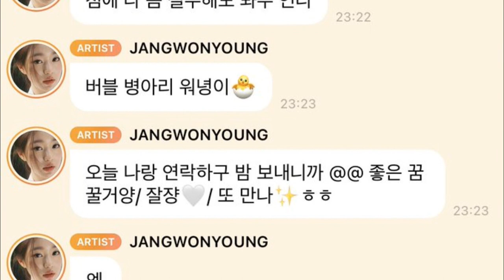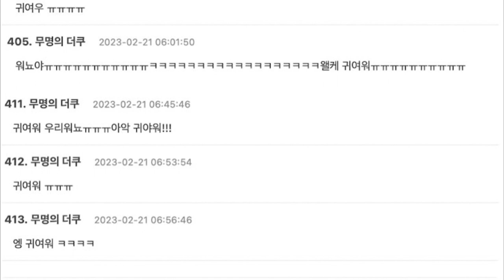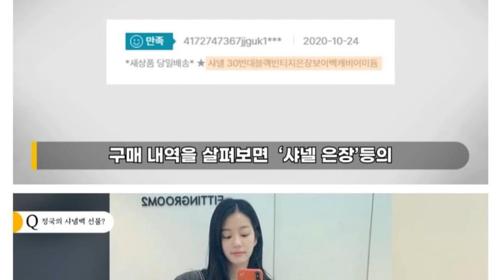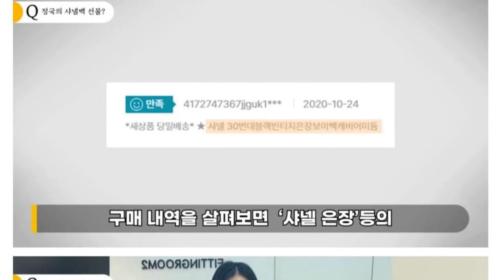[DE ÚLTIMO MINUTO] SON ACOS4DOS en el AEROPUERTO! LAS supuestas PRUEBAS de que JUNGKOOK tiene NOVIA!